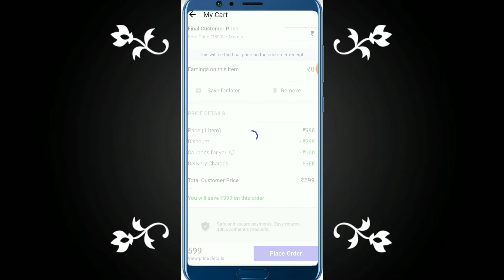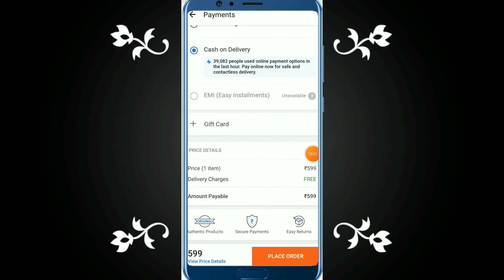shopsy app me online payment kabhi mat karna shopsy app me Online payment kiyu nahi करना चाहिए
hello friends

aaj ka is video me shopsy me online payment kaise kare iske bare me jankari diya hu aasa karta hu ye video aapko pasand aaya hoga thank you so much🙏🙏

shopsy me online payment kaise karte hai

shopsy aap me online payment kaise karte hai 2021

shopsy👇👇👇 aap